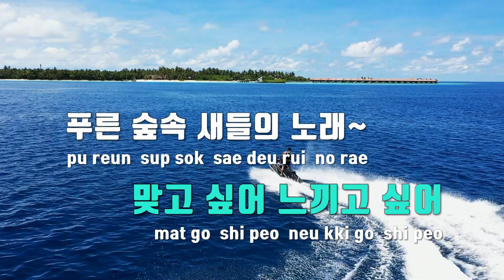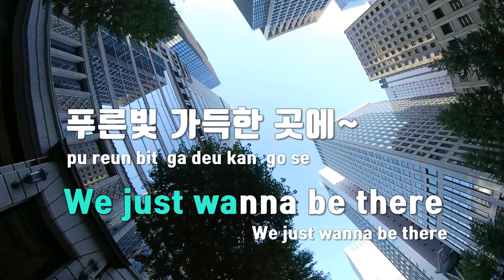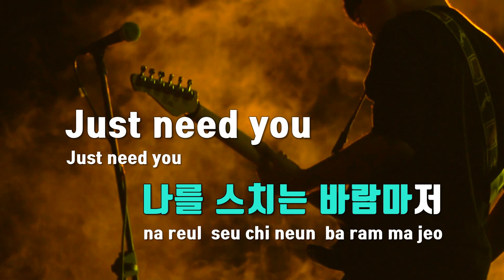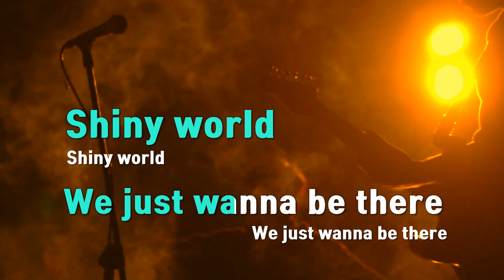[TJ노래방] Shiny World(BASTIONS OST) - 브레이브걸스 / TJ Karaoke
Shiny World(BASTIONS OST)  --  브레이브걸스